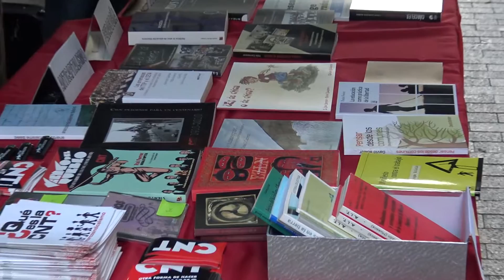DIADA DE SANT JORDI BALLADA DE SARDANES, PLAZA DEL PATI DE LES COMÈDIES, LLEIDA 2017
Amics de la sardana de Alguaire, Plaça del Pati de les Comèdies , Lleida, a càrrec de la cobla Jovenívola d’Agramunt, 23/4/2017,,,,,,,organitzada pel Grup Sardanista Montserrat